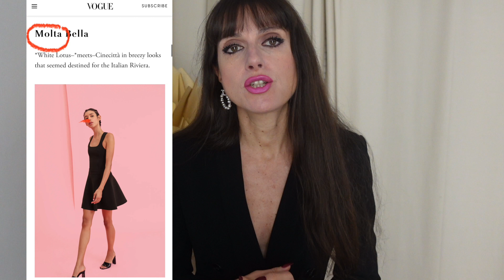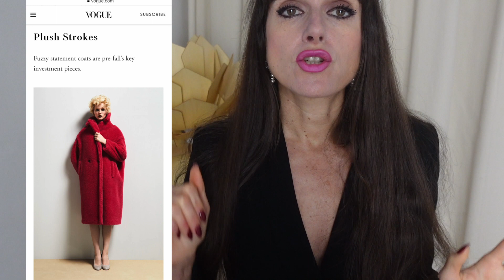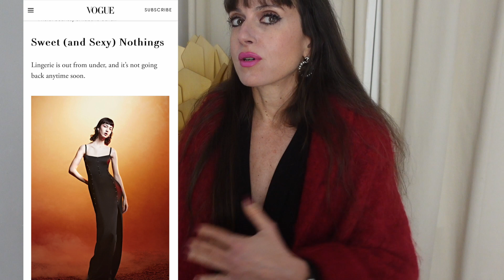Roasting Vogue Pre-Fall 2023 Trends